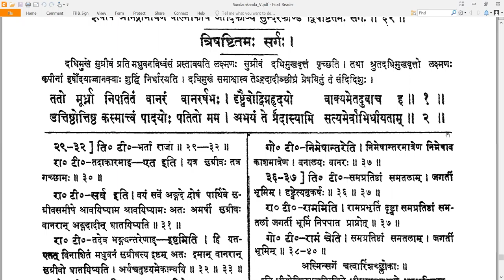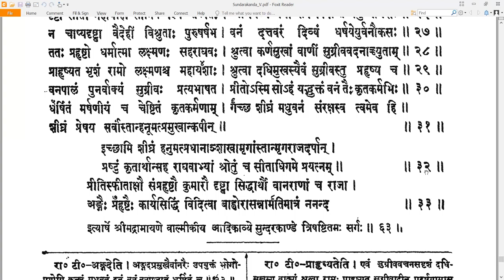63 Valmiki RamayaNam - वाल्मीकि रामायणम् - SundarakAndam सुन्दरकाण्डम् Sarga 63 सर्गः ६३